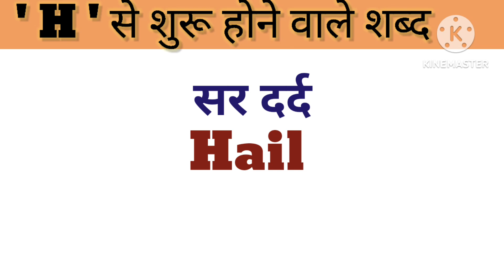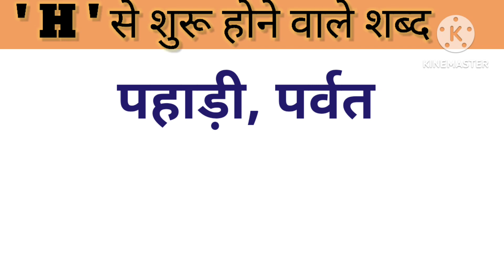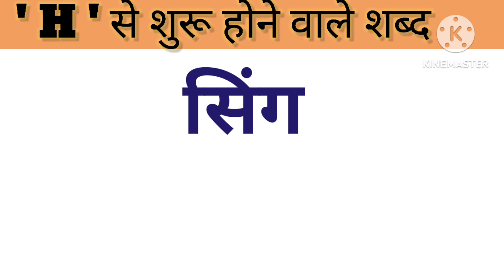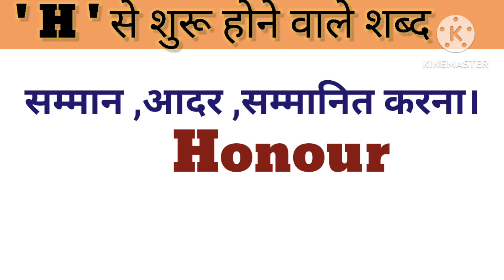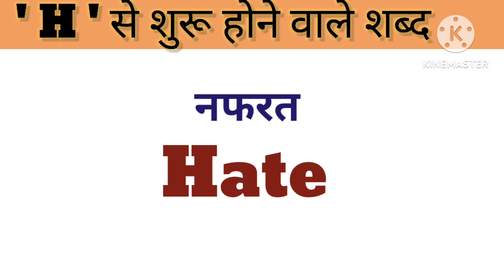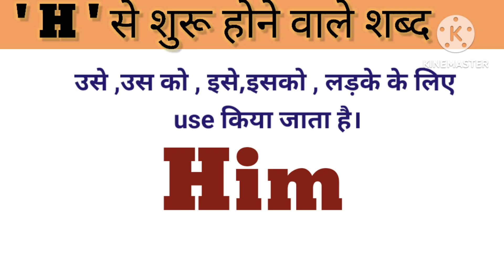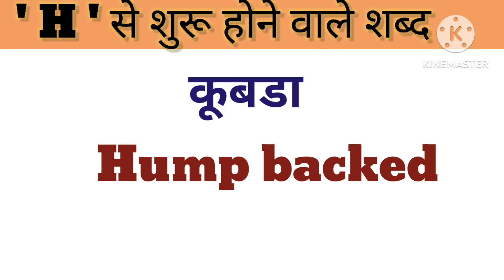H से शुरू होने वाले शब्द/H पर words मीनिंग/H से शुरू होने वाले English words meaning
H से शुरू होने वाले शब्द/H पर words meaning/ लेटर H ' से शुरू होने वाले English words meaning